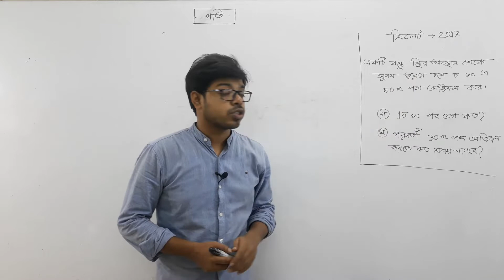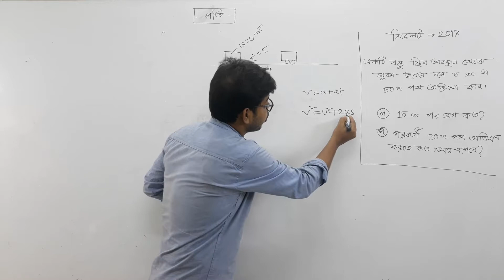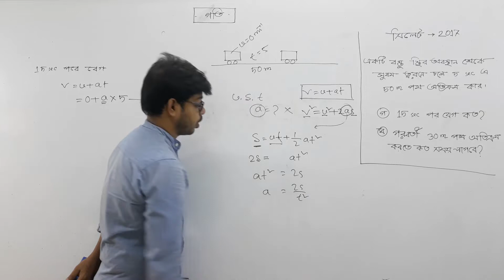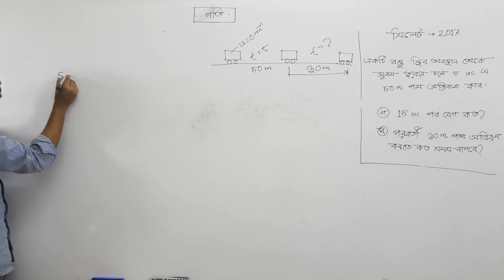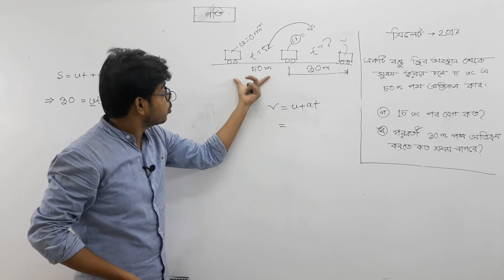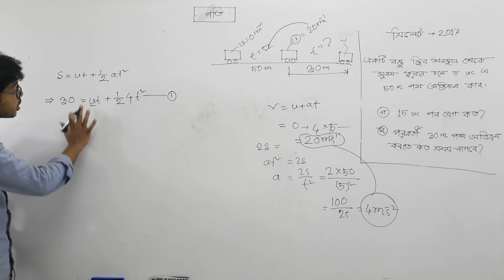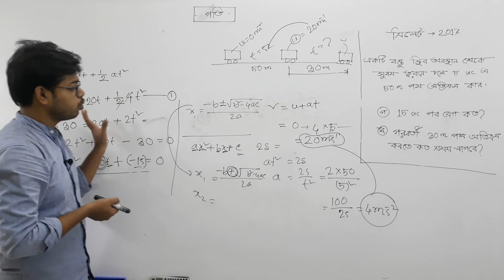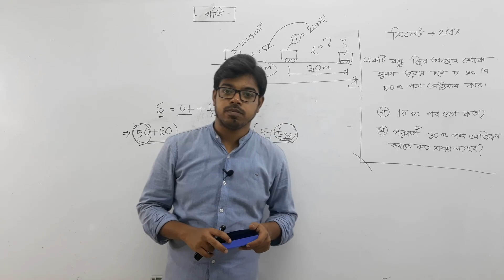Sylhet board- 2017 | ssc physics math solution chapter 2 | গতি | সৃজনশীল | সিলেট বোর্ড - 2017